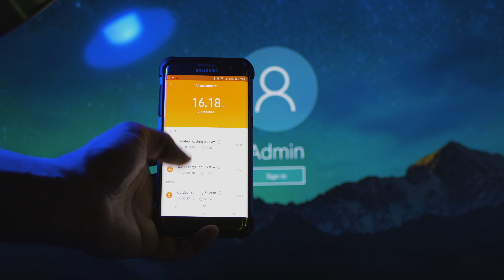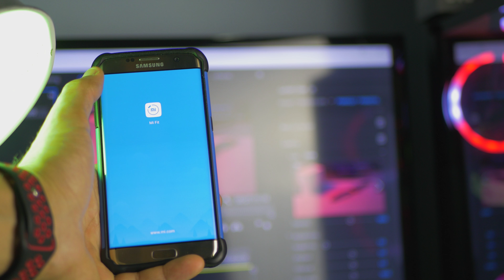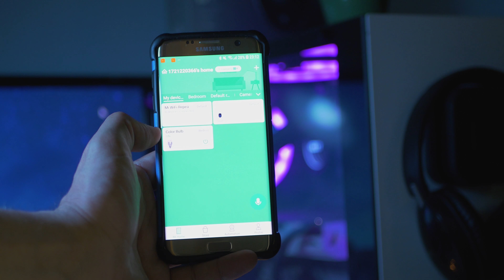My favourite smartwatch so far! The Amazfit Bip..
I hope you like the amazfit bip and now you will be able to know if it's the right one for you or not!

If you are from Europe choose Belgium Registered (Gearbest) or Priority direct mail (Banggood) to get it tax-free.